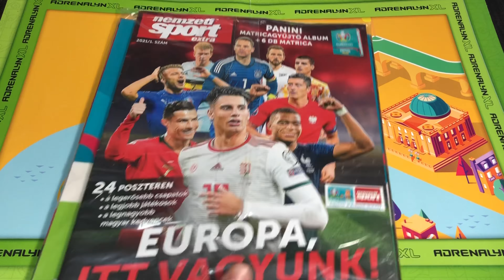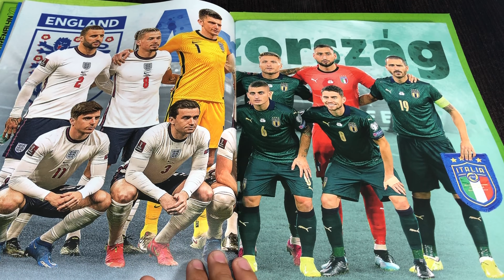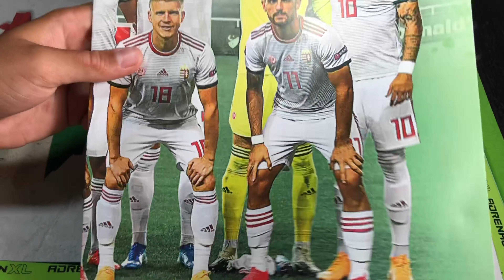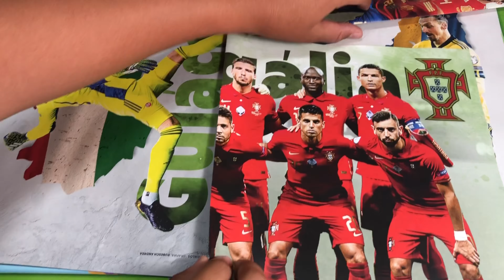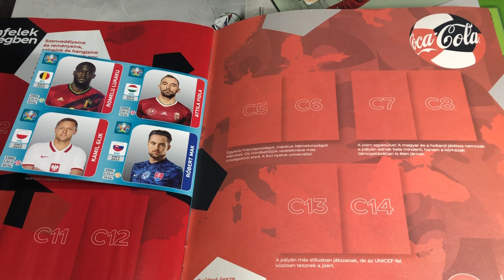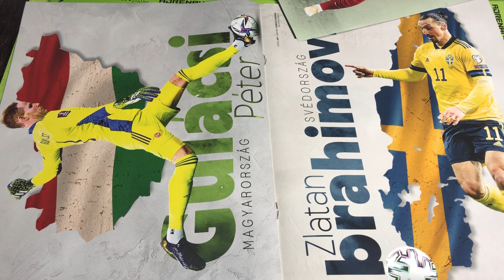Nemzeti Sport Poszter Magazin Opening| Panini kick off Euro 2021 Stickers album